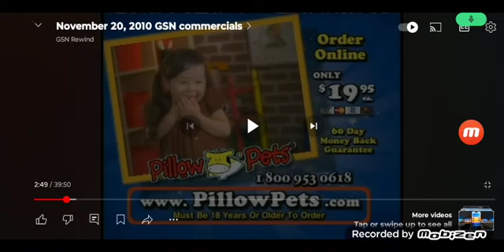pillow Pet jingle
Jacob Clune